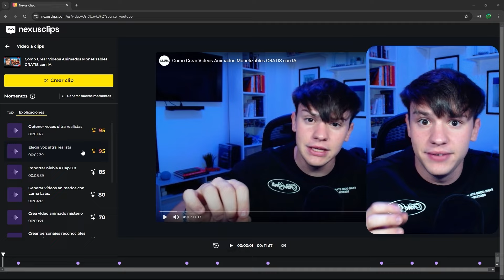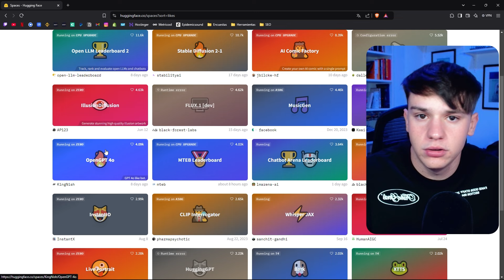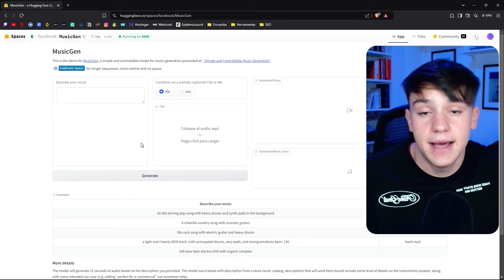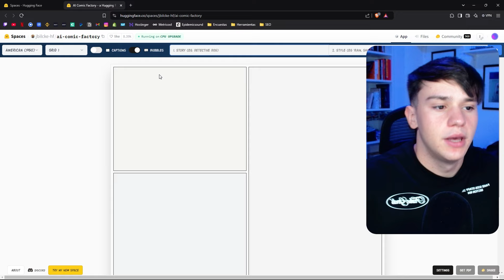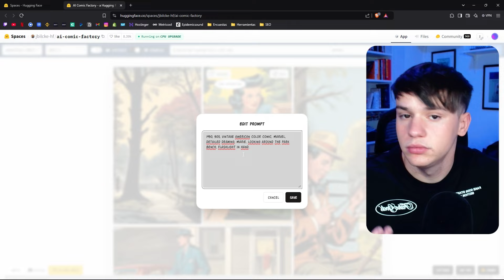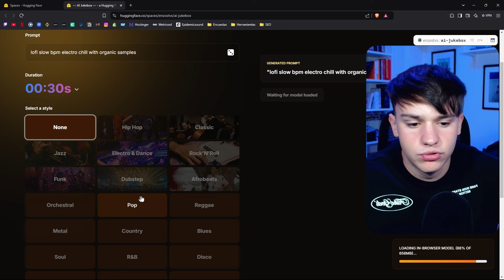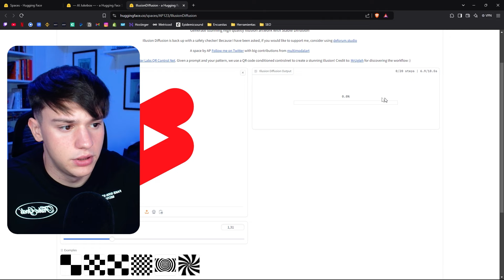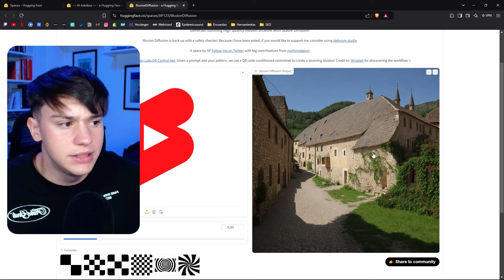Aquí Están Todas Las Inteligencias Artificiales GRATUITAS que Existen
TODAS LAS IA GRATUITAS están en este Lugar, poca gente lo conoce y te puedes ahorrar mucho dinero 🙌🚀